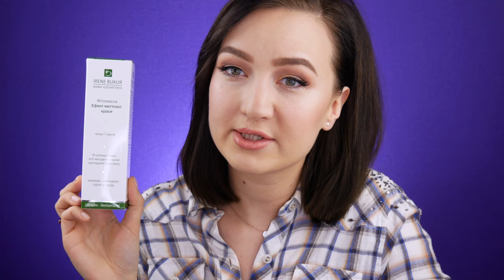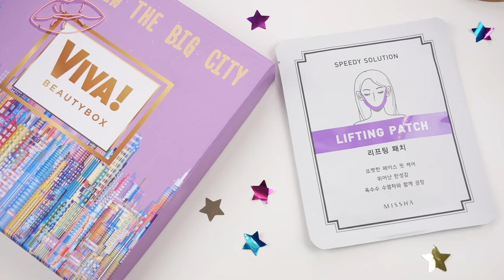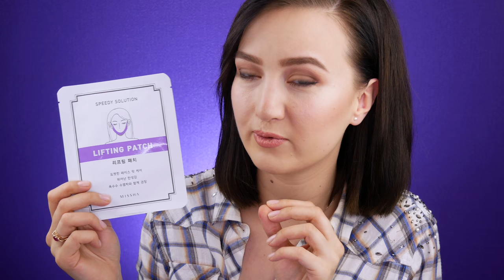МНОГО КОСМЕТИЧЕСКИХ ВКУСНЯШЕК ИЗ НОВОГО PREMIUM VIVA BEAUTY BOX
В этом видео я сделаю обзор декоративной и уходовой косметики из новой Premium коробочки Viva Beauty Box.